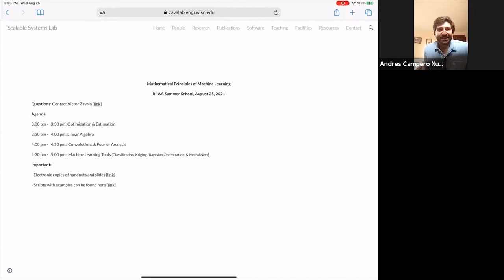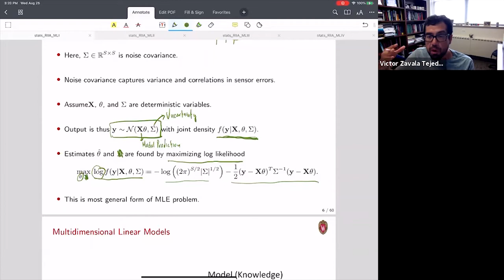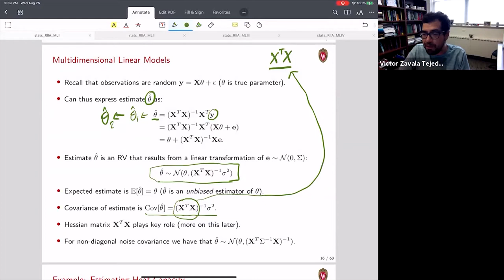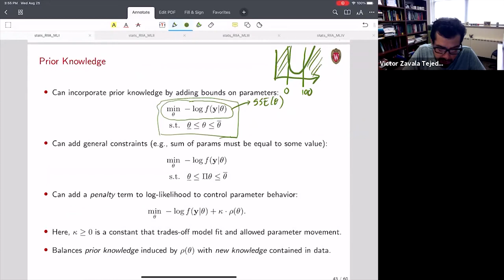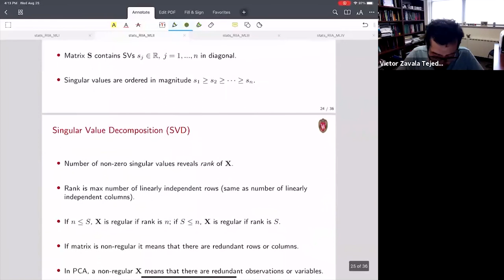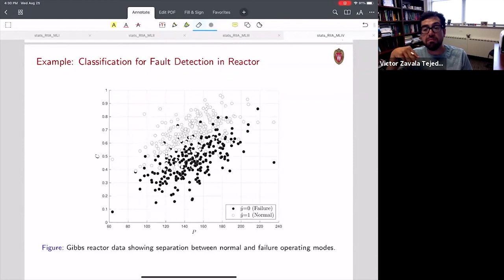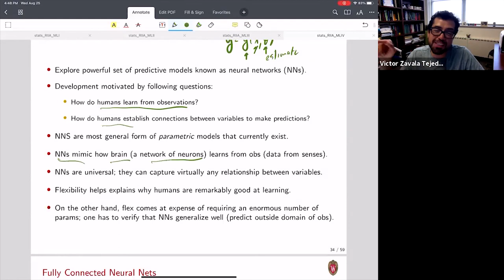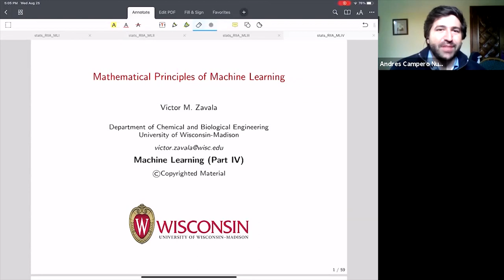Mathematical Principles of Machine Learning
RIIAA Summer School 2021
Victor Zavala, University of Wisconsin-Madison

In this tutorial, we review mathematical principles from statistics, optimization, and linear algebra that form the basis of modern machine learning tools. Specifically, we discuss concepts from estimation, numerical optimization, matrix analysis, kernel methods, and convolution operations and highlight how the combinations of these are used to conduct machine learning tasks (e.g., computer vision, classification, regression, data reduction, reinforcement learning).